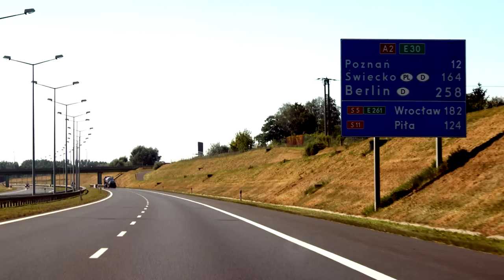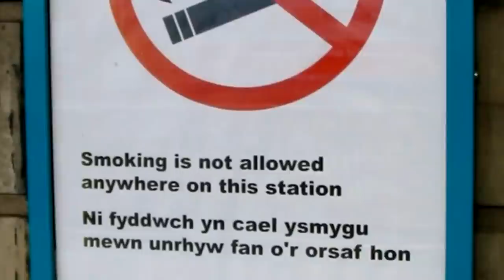10 cosas nazis que usamos sin saberlo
El régimen nazi fue uno de los más despiadados y aterradores de la historia de la humanidad. A pesar de ello, el gobierno de Hitler en Alemania puso en marcha una serie de políticas e invenciones que utilizamos actualmente.

Fuente de las imágenes: Wikimedia Commons